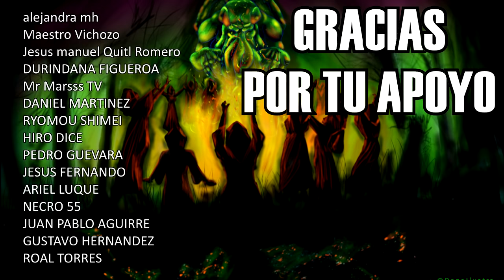JUNJI ITO Todos sus Monstruos EXPLICADOS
Todos los monstruos de junji ito explicados, con referencias y elementos muy interesantes que debes conocer